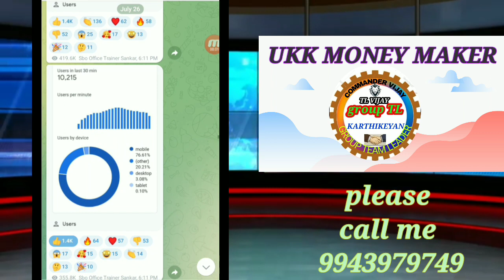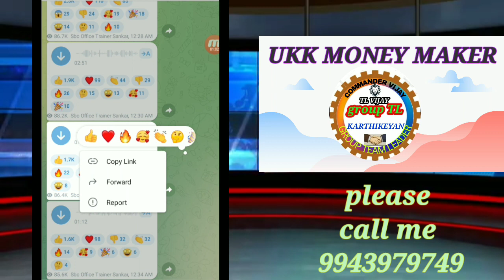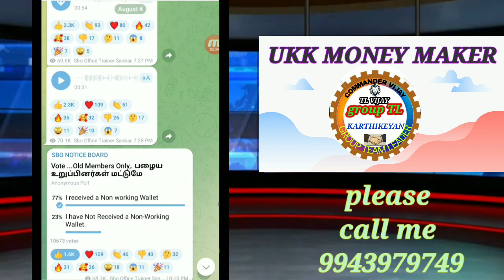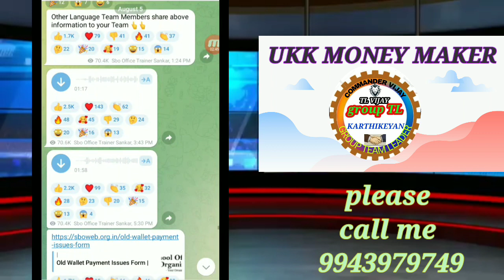SBO தீபாவளி ஆஃபர் இன்றைய அபடேஷன், 5 நிமிடத்தில் ஆக்டிவேஷன் வரும், ஞாயிறு லைவ் லிங்க் கீழே உள்ளது,